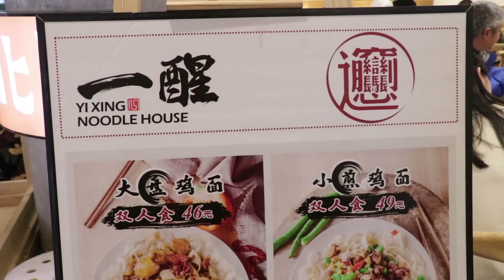【Vlog】新疆大盤鷄超惹味，嘗試不知名果汁？『你陪我食』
新疆大盤雞真的好惹味，配上厨師現場拉麵，這種風味一試難忘，覺得自己好似去左大沙漠一樣！哈哈哈！其實這是我第一次嘗試拍vlog, 喜歡的話在下面留言告訴我，以後希望大家陪我一起去食更多特色菜！:)

來訂閲我一起分享更多愉快時光吧！